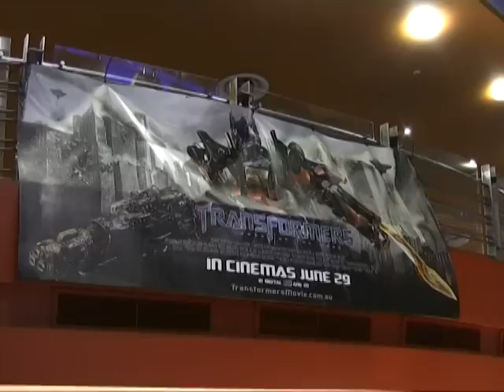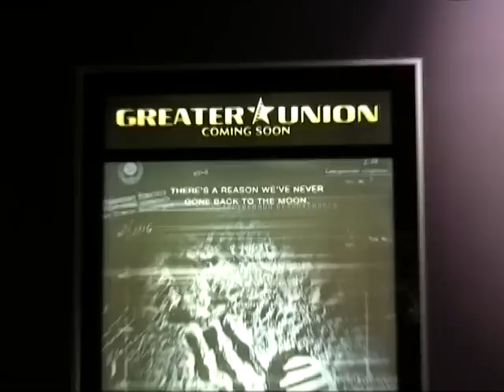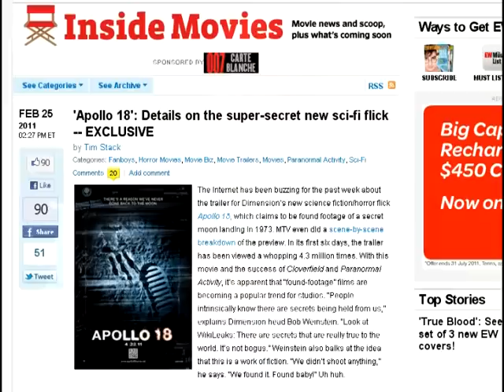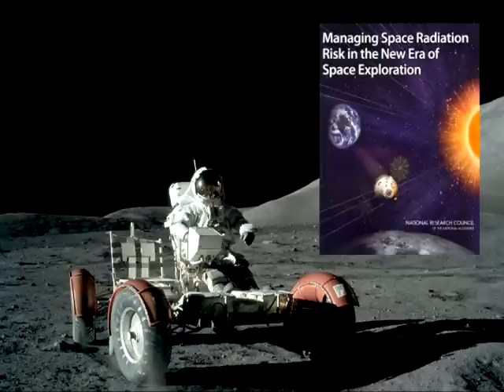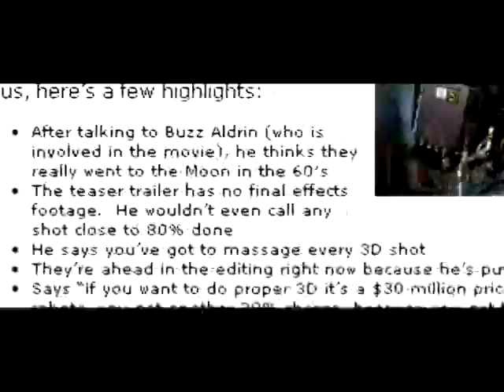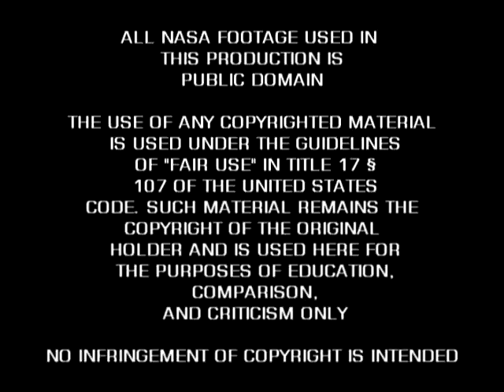Moonmovie.com | Transformers: Dark of the Moon Landing Hoax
Moonmovie.com contributing editor Jarrah White takes a behind the scenes look at Transformers Dark of The Moon & Apollo 18, and gets an exclusive interview with Julie White (Judy Witwicky in Transformers).